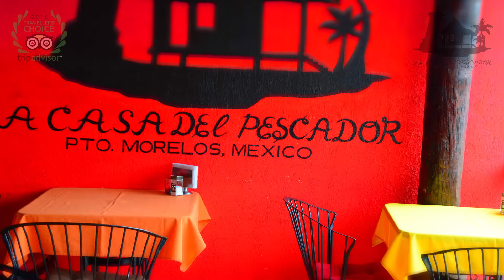LA CASA DEL PESCADOR PUERTO MORELOS